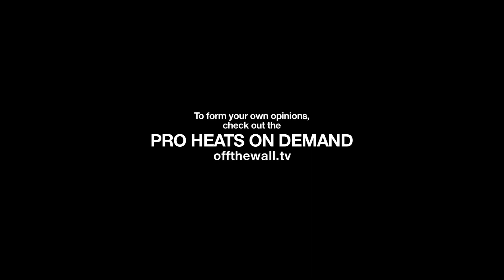Pool Party "Looking Easy" Episode 4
Pro analysis of lines in the bowl. Most current pros learned to skate on ramps, so how do they adapt to the combi bowl and the need to find lines to win.